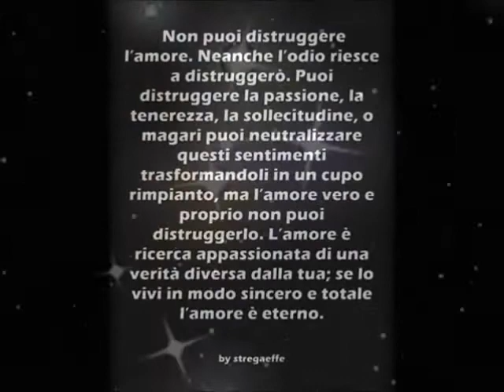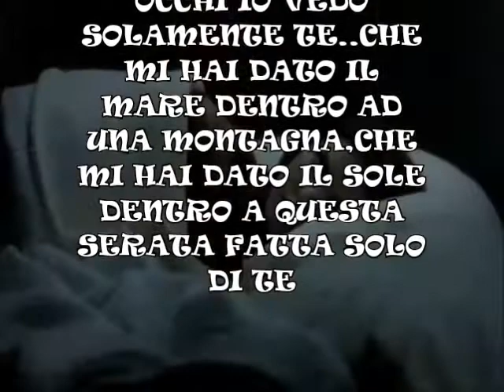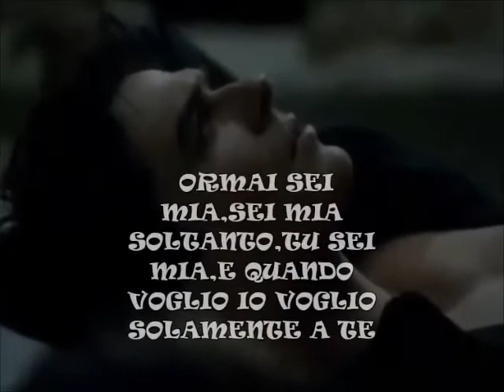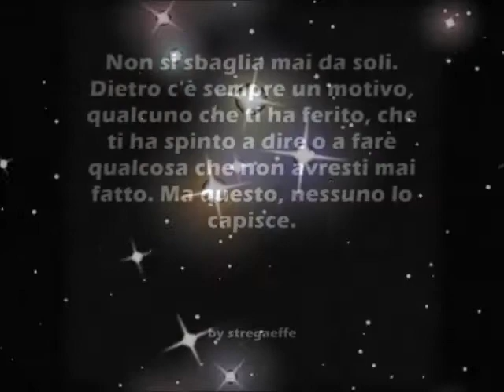~♡`♥~NINO D'ANGELO ORMAJE SI 'A MIA~♡`♥~